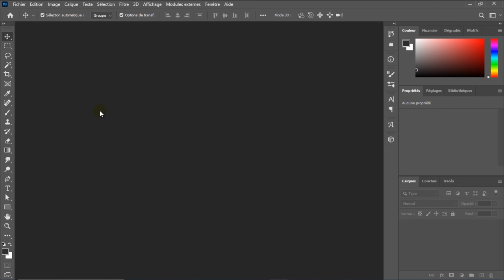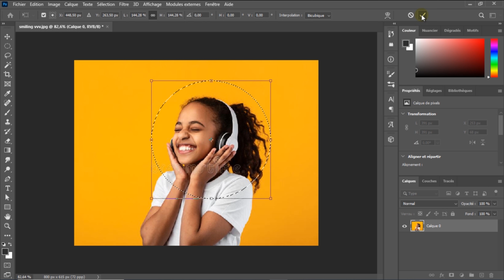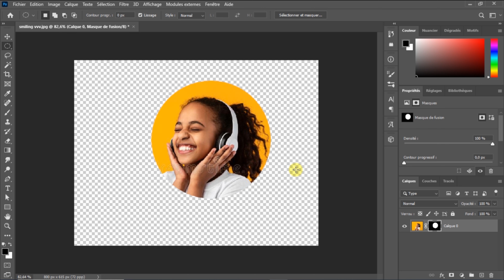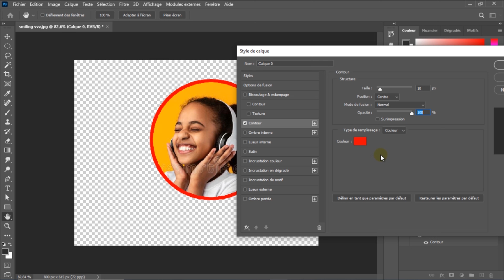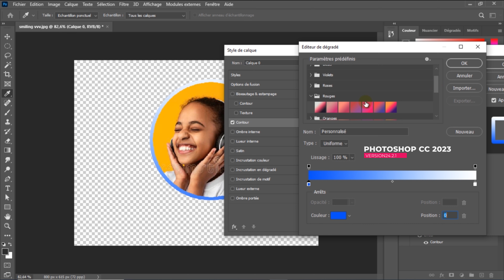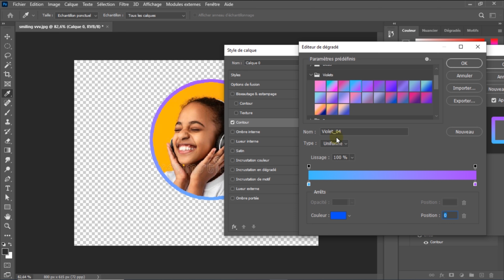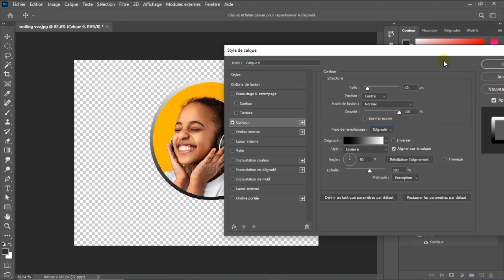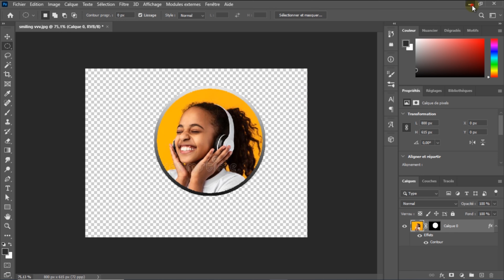[Tuto Boy] Comment rogner une image en forme de cercle sur Photoshop.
Dans cette vidéo je vous montre comment rogner une image en forme de cercle sur Photoshop. J’espère que cette vidéo vous aura bien aidé!